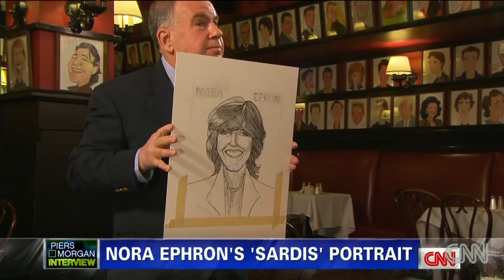'My mother didn't know she was dying'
CNN's Piers Morgan talks to the son of Nora Ephron about the late screenwriter's work. For more CNN videos, visit our